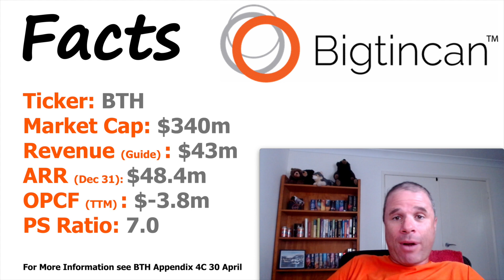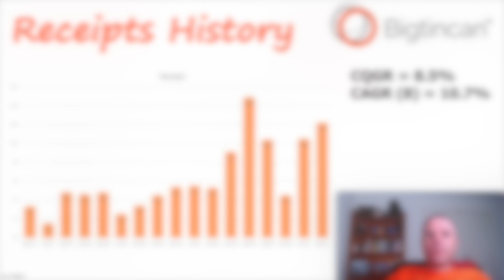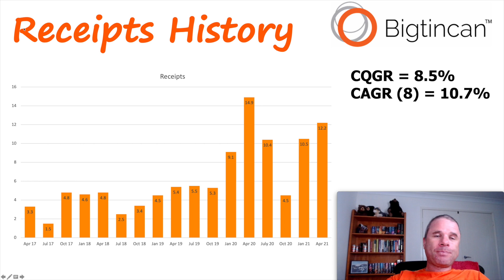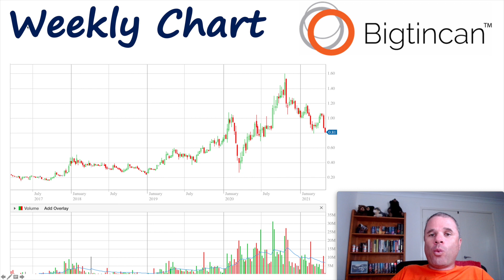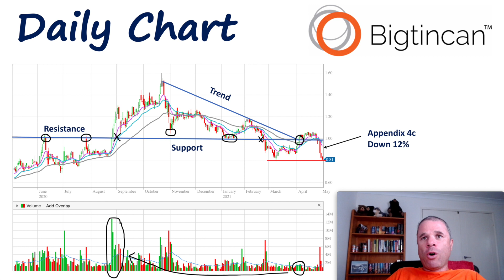Bigtincan Appendix 4C | Share Price Down 50% (from highs). Is It Now Good Value and a BUY!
Bigtincan (BTH) released their Appendix 4C on the 30th April and the share price dropped 12%. This was once one of my favourite companies on the ASX as they were SaaS company. However, my sentiment shifted in October 2020 when BTH released a negative 4C. Since then the share price has dropped 50%. They are growing revenue, but are yet to reach positive cash flow in operations and it seems the market is becoming less impressed with the company.

But with the share price decrease, continual growth in revenue, and over $50m of cash on hand, is Bigtincan an attractive buy at these prices (80c)